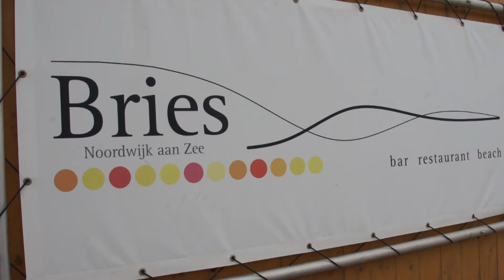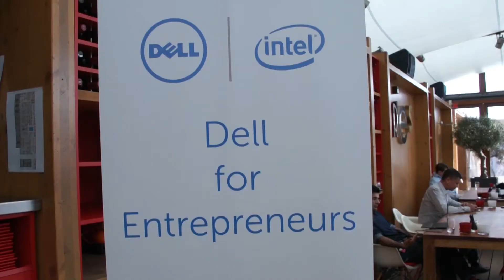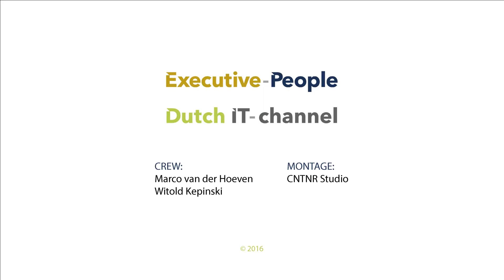Dell en channel partners eren startup innovaties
Onlangs streden de 10 finalisten van de Dell for Entrepreneurs startup-competitie om de ‘Dell for Entrepreneurs Award 2016’. Tijdens de Dell VIP Summer Toast & BBQ in Noordwijk aan Zee konden zij hun bedrijf presenteren aan zowel de vakjury als een uitgebreid publiek, bestaande uit partners en klanten van Dell. Uiteindelijk wisten Connecterra en TryLikes de vakjury te overtuigen en gingen zij met de ‘Dell for Entrepreneurs Award 2016’ naar huis. TryLikes sleepte bovendien de publieksprijs in de wacht.

De finale van de Dell for Entrepreneurs startup-competitie vond plaats in Beach Club Bries in Noordwijk aan Zee. De winnaars van de ‘Dell for Entrepreneurs Award 2016’ ontvangen als hoofdprijs een Dell-mentorship voor een jaar. Daarnaast krijgen zij toegang tot het uitgebreide netwerk van Dell en zijn partners. Deze partners zijn Accenture, Intel, KPMG, Nalta Consultancy en The Next Web. Bovendien kunnen zij gedurende een jaar profiteren van de expertise en mentorschap van Dell.

Dutch IT-channel was erbij en maakte een videoverslag aan de hand van gesprekken met Jeannine Peek (Algemeen Directeur Dell Nederland), Kees van Luijk (Regional Sales Manager Dell Nederland), Marcel Joosten (E-Commerce Director & Boardmember Centralpoint.nl) en Eugene Tuijnman (SLTN Inter Access). Daarbij werd er ook gevraagd hoe er gekeken wordt naar de combinatie van Dell en EMC.